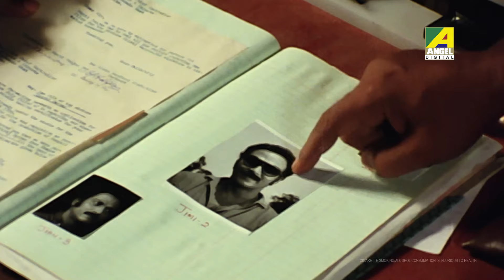বর্ডার এরিয়ার ডন জিমি | Santu Mukhopadhyay, Moon Moon Sen | Movie Scene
Watch the Movie Scene "বর্ডার এরিয়ার ডন জিমি" from Bengali full movie Bandhabi  on YouTube. The Bengali Film Bandhabi was released in the year 1989, Directed by Shankar Bhattacharya, starring Santu Mukhopadhyay, Moon Moon Sen, Devika Mukherjee, Rajni Sharma, Madhabi Mukherjee & Others.

Movie : Bandhabi
Language : Bengali
Genre : Romance, Action
Producer : Shyamal Chatterjee
Director : Shankar Bhattacharya
Story : Dulal Bhowmik
Music Director : Manas Mukherjee
Lyricist : Laxmikanta Roy, Shyamal Chatterjee, Dulal Bhowmik
Playback : Kishore Kumar, Asha Bhosle
Release : 1989
Star Cast : Santu Mukhopadhyay, Moon Moon Sen, Devika Mukherjee, Rajni Sharma, Madhabi Mukherjee, Sumita Sanyal, Chitra Sen, Aloka Ganguly, Kalyani Adhikari, Shubhendu Chattopadhyay, Haradhan Bandopadhyay, Shailen Mukherjee, Ramen Roy Chowdhuri, Anil Chatterjee, Biplab Chatterjee, Niranjan Ray, Tarun Mitra, Balai Mukhopadhyay, Durgadas Bannerjee, Kalyan Chatterjee, Jiban Guha

Synopsis:::
Jayant is a very generous man, who goes to any extent to help people. In such an effort to help his friend Rama, he is mistaken as a molester and is sent to jail. Due to his disgrace, he loses his family and everything else he ever held dear. Jayant turns into Jimmy, a smuggler and goon and goes away to a remote area. When Rama learns Jayant’s true intentions, she starts looking for him. After several years, Rama becomes an IPS officer and is posted to the area where Jimmy works. This time, Jayant loses his eyes while trying to save Rama from other goons. Rama devotes herself into curing Jayant and sacrifices everything else.